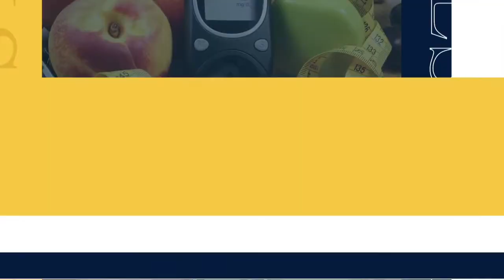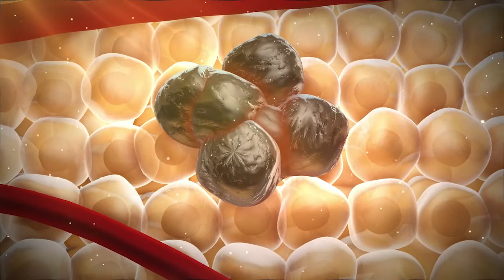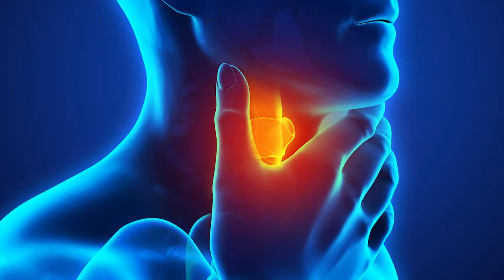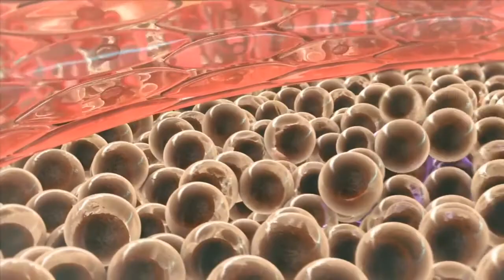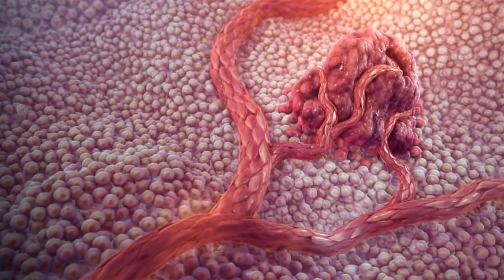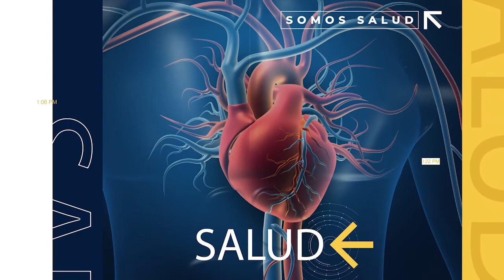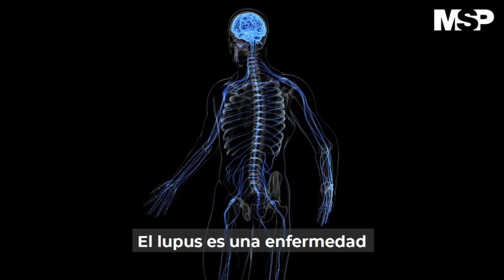MSP DIARIO 23 DE ABRIL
Ahora | MSP/Am. Las noticias más relevantes para médicos, pacientes y profesionales de la salud.
ProfesionalesDeSalud: Presidente del Colegio de Médicos se abstiene de opinar sobre la confirmación del Secretario de Salud, Dr. Carlos Mellado.
Dr. Víctor Ramos opina que es necesaria una reorganización en el Recinto de Ciencias Médicas.
SaludPública: Designan nueva Secretaria de Educación y le solicitan de inmediato reabrir programa de salud escolar.
LaEntrevistadeLaMañana: Revelan la relación del Cáncer de cabeza y cuello con el COVID-19.
Pacientes: El seguimiento del tratamiento en el lupus determina la evolución de la enfermedad.
Internacionales: Estados Unidos cumple su meta de 200 millones de vacunas distribuidas en cien días.
Piden a países poderosos no acaparar vacunas.